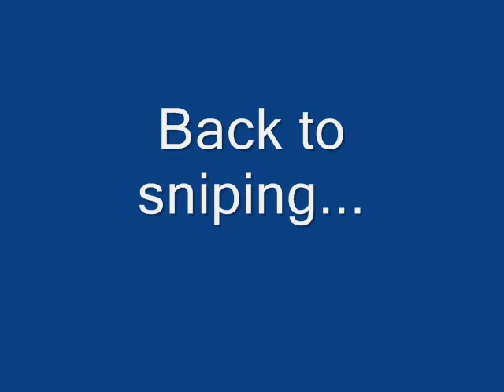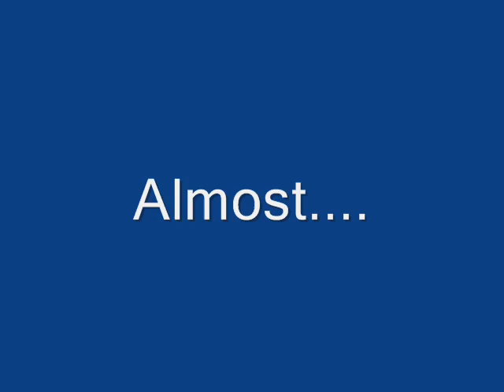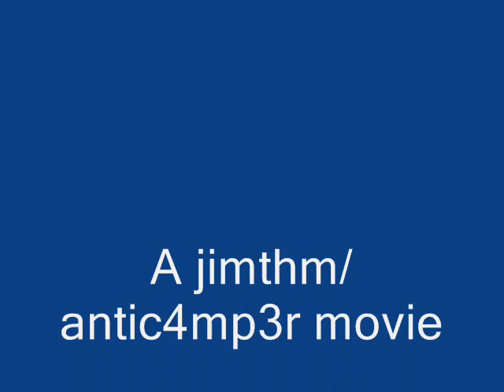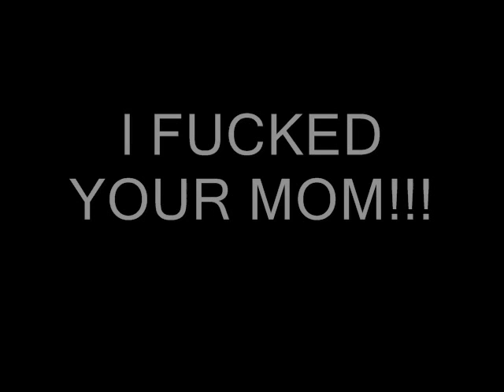War Rock Sniper Ownage (BETA)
READ THE DESCRIPTION BEFORE YOU POST INSULTING AND RETARDED COMMENTS!

This video (as you can tell from the fucking TITLE) was made in BETA of warrock. That is

OCTOBER AND NOVEMBER 2006!!

I no longer use the PSG, and my skill has increased significantly.